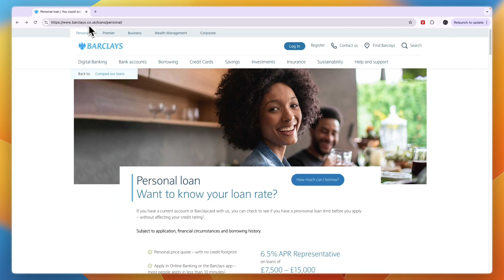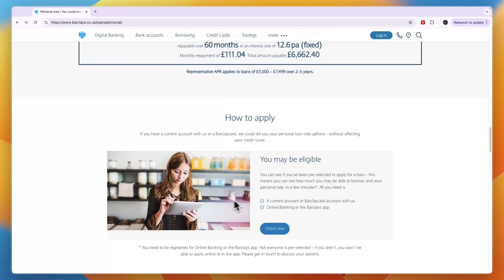How to Get a Loan on Barclays App - Step by Step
In this video I'll show you how to Get a Loan on Barclays App.